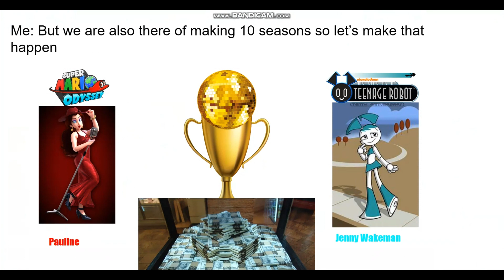Character Elimination Season 9 Episode 21: First Female Finale! (VOTING CLOSED)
Vote who to win Season 9!